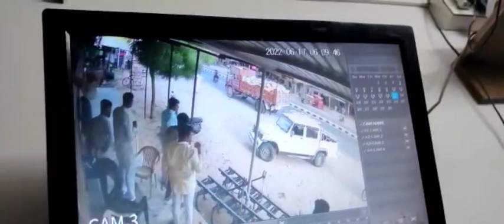दिन दहाड़े भरे बाजार में एक युवक पर गोलियां चलाकर मारने का हुआ प्रयास,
जैसलमेर

जिले के चांधन कस्बे में शुक्रवार शाम को बाजार में मुख्य सड़क पर एक युवक पर हुई फायरिंग की घटना से चांदन कस्बे और आसपास के गांवों में सनसनी फैल गई।

प्राप्त जानकारी के अनुसार चांदन गांव के मुख्य बाजार और नेशनल हाईवे के पास जोधपुर मिष्ठान भंडार के सामने दो युवक मोटरसाइकिल पर सवार होकर आए जिसमे पीछे बैठे हथियारबंद युवक ने मोटरसाइकिल से उतर कर वहां खड़े एक युवक पर पिस्टल से गोली चला दी मगर निशाना चुकने से युवक बच गया और भागने लगा तब हथियारबंद युवक ने अपने हथियार को दुबारा लोड किया तब तक पीड़ित युवक छिप गया और आस पास खड़े लोगो ने हथियार बंद युवकों को आवाज लगाकर रोका तो दोनो मोटरसाइकिल पर सवार होकर भाग गए।

पूरा घटनाक्रम वहां लगे सीसीटीवी कैमरों में कैद हो गया जिसमें पीड़ित का नाम गेनाराम भील बताया जा रहा हैं और पूरी घटना की सूचना संबंधित पुलिस थाने को दे दी गई है जिस पर पुलिस थाना सदर और लाठी दोनो थानों की पुलिस पहुंची मौके पर और जांच और अनुसंधान आरम्भ कर दिया।

जानकारी में आया हैं कि पुराने विवाद और रंजिश के कारण आरोपी युवकों ने दिया वरदात को अंजाम ओर गेनाराम जो मारने का प्रयास किया मगर निशाना चुकने से उसकी जान बच गई।